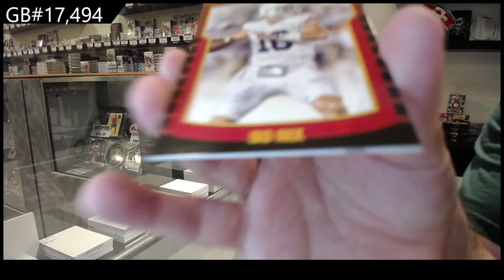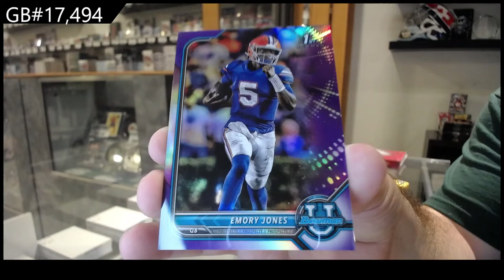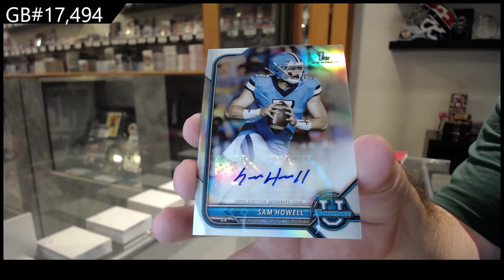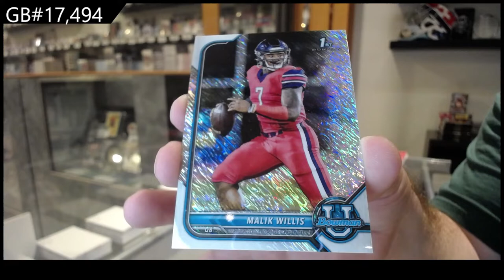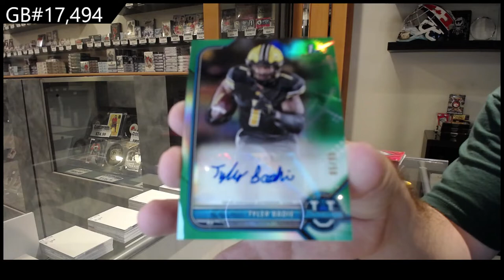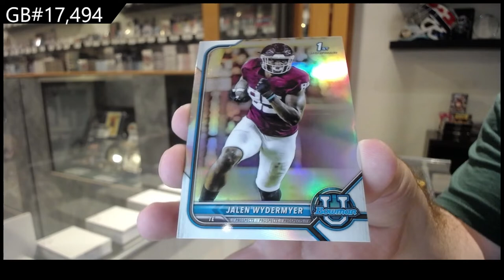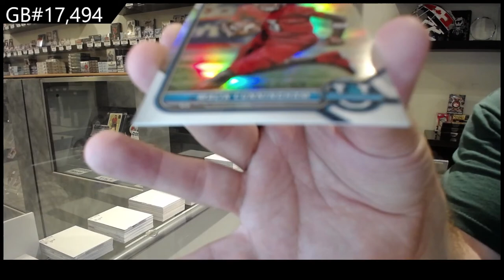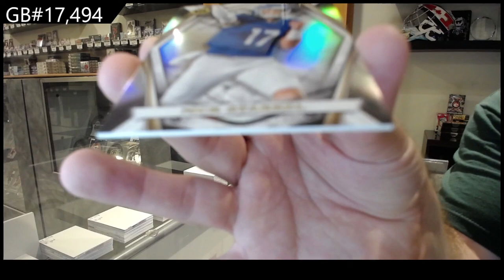21-22 Bowman Chrome University Football 2 Box Break - C&C GB #17,494